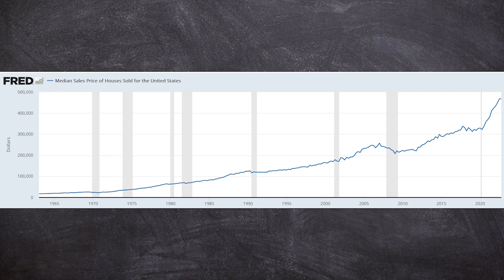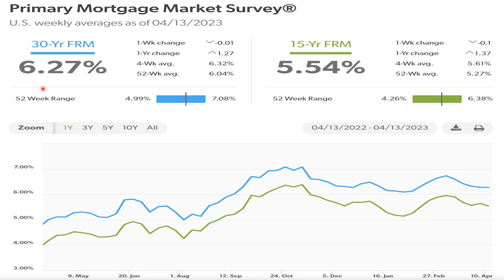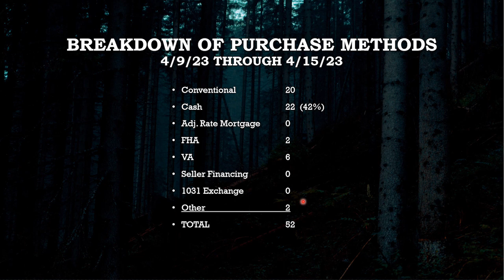Is it a ***GAMBLE*** to buy real estate in North Idaho and Coeur d'Alene right now?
Buying a home in Coeur d'Alene and North Idaho right now may be a Gamble ...for some! For others, it may make total sense to buy real estate in North Idaho. In this video, Kory identifies the three types of buyers and discusses which of them, SHOULD NOT and SHOULD, buy real estate in North Idaho.
In the second half of the video, Kory reviews the past week of activity in the Coeur d'alene and North Idaho real estate market to help you know what is happening... follow the stats in real time.
Additional info on the North Idaho lifestyle and Coeur d'Alene real estate market can be found
Presented by The Martinelli Realty Team of Professional Realty Services Idaho